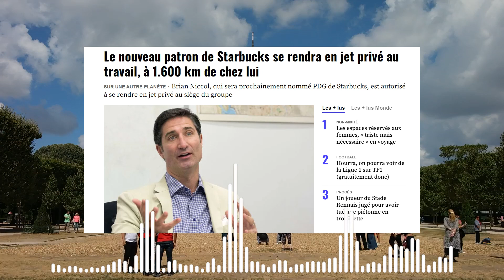Le nouveau patron de Starbucks se rendra en jet privé au travail, à 1.600 km de chez lui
En dégustant votre boisson achetée chez Starbucks, vous allez désormais penser à Brian Niccol. Vous ne connaissez peut-être pas encore cet homme d’affaires américain de 50 ans. Il s’agit du futur PDG de la chaîne de cafés, qui sera nommé officiellement le 9 septembre prochain. Et il a réussi à créer la polémique jeudi alors qu’il n’a même pas encore pris ses fonctions.

Si Brian Niccol fait parler autant de lui, c’est à cause du mode de transports qu’il utilisera pour se rendre à son travail. Si vous galérez tous les jours dans le train, le métro ou le RER, le nouveau patron de Starbucks, lui, empruntera un jet privé et parcourra 1.600 km jusqu’au siège de la marque. Il habite à Newport Beach, une commune de Californie au sud de Los Angeles, à environ 2h40 en avion de Seattle.

Venir au bureau trois fois par semaine
L’affaire a éclaté quand la lettre du conseil d’administration proposant le poste au cadre a été publiée sur le site du gendarme boursier américain. « Vous pourrez utiliser l’avion de la société pour (…) les voyages entre votre ville de résidence et le siège de la société à Seattle, Washington », peut-on lire dans ce courrier. Comme tous les employés administratifs, Brian Niccol devra venir au bureau trois fois par semaine. Il bénéficie aussi d’un bureau délocalisé à Newport Beach et touchera un salaire annuel de base de 1,6 million de dollars.
MAKE SURE TO FOLLOW ON MY VIDEOS AT THAVERYPTL.NET